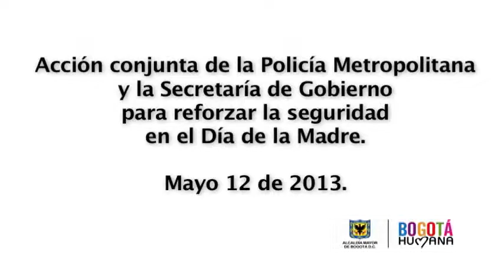Refuerzo de la seguridad en el Día de la Madre. Mayo 12.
Acción conjunta de la Policía Metropolitana y la Secretaría de Gobierno para reforzar la seguridad en el Día de la Madre. Mayo 12 de 2013.